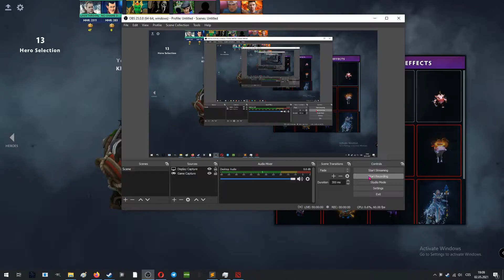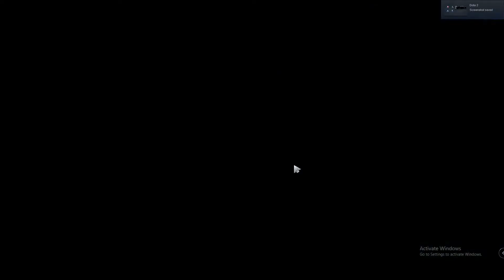ANGLODAUN DOESNT WANT TO LEAVE GAME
as usual